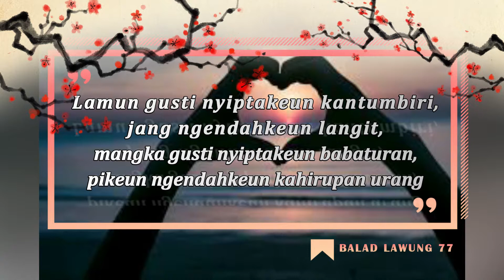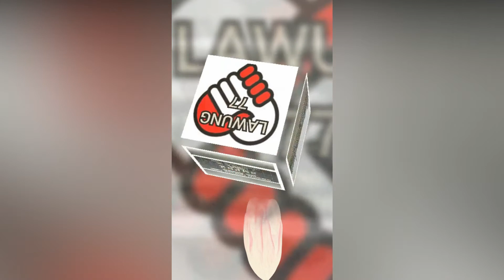ALUMNI 77 SMPN CILEUNGSIR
VISI MISI LAWUNG 77
MOTTO
Jalin Silaturahim Eratkan Tali Persaudaraan

VISI
1. Menjalin silaturahim antar Alumni tahun 1977 SMPN Cileungsir
    Rancah serta antar Bapak dan Ibu Guru SMPN Cileungsir Rancah.
2. Lawung 77 sebagai rumah berteduh Alumni tahun 1977 SMPN
    Cileungsir Rancah.
    Sebagai ajang berbagai segala cerita, kenangan, prestasi, pengalaman,
    ilmu, tolong menolong sesama alumni dan sarana kegiatan sosial serta
    informasi alumni.
3, Menggelar acara Reuni Alumni tahun 1977 SMPN Cileungsir Rancah,
    sebagai ajang temu kangen dan silaturahim setiap tahun.

M I S I
1. Menjadikan Lawung 77 sebagai Ikatan Alumni tahun 1977 SMPN
    Cileungsir Rancah serta Bapak dan Ibu Guru SMPN Cileungsir Rancah,
    sebagai organisasi yang solid, berwawasan sosial seta media
    komunikasi Alumni yang berkesinambungan.
2. Lawung 77 adalah Ikatan Alumni tahun 1977 SMPN Cileungsir Rancah,
    sebagai langkah awal mempersatukan Alumni lainnya.
3. Lawung 77, sebagai wadah untuk berbagi cerita, prestasi, pengalaman,
    ilmu, informasi dan kegiatan sosial di antara Alumni dan masyarakat
    sekitar.

DAFTAR NAMA ANGGOTA LAWUNG 77
1,. Dedi Suheryadi bin H. Sartama
2. Tati Haryati binti E. Tarsiwa
3. Nunung Juhaeni binti Sanhudi
4. Didi Suryadi bin Tarya
5. Icih Sarsih bin Adtari
6. Elia Dahliati binti Cece Dachyan
7. Maman Suryaman bin Kasum
8. Maman Suparman bin Muhamad Uhen Sukmadihardja
9. Yoyo Taryo bin .
10. Wiwi binti .
11. Wrtam Arif bin .
12. Wrja bin .
13. Udi Sudirman bin .
14. Tita Rosliawati binti Karlan
15. Sukirman bin .
16. Sudirman bin .
17. Marga Riswanda bin .
18. Mimi binti .
19. Nana Teja Soekmana bin H. Sukardi
20. Nunung Rohaeni .
21, R. Lilis Gartilah binti .
22. Sadiwa Bin .
23. Siti Hatiawati binti .
24. Sudarman bin .
25. Maman Suherman bin .
26. Maman Rusman bin H. Sanusi
27. Mamah binti.
28. Lili bin .
29. Iwan Hadwa Kuswanda bin .
30. Isoh binti .
31. Ida binti .
32. Holil bin .
33. Didi bin .
34. Ecin Kuraesin binti .
35. Een binti .
36. Eman bin .
37. Enung Runasih binti .
38. Eso Sudarso bin .
39. Eti Kurnati binti.
40. Eti Susanti binti .
41. Karno bin .
42. Asep Kusnandar bin .
43. Atang RW bin .
44. Cardi bin .
45. Cicih Adimiati binti .
46. Cicih Sukarsih binti .
47. Dedi Supriadi bin .